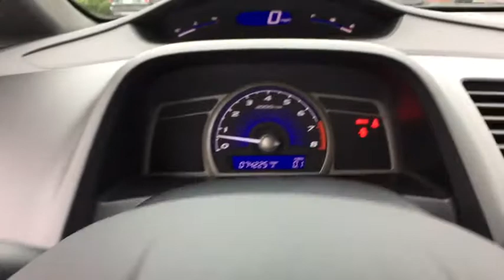2008 Honda Civic Chantilly, Leesburg, Sterling, Manassas, Warrenton, VA P43061A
***LOCATED AT TED BRITT CHANTILLY***LOW MILES***MANUAL TRANSMISSION***PERFECT FOR THE DAILY COMMUTE**2008 Honda Civic LX Blue Now offering Ted Britt 4 Life! Lifetime Vehicle Coverage! Powertrain4Life, Nitro4Life, Windshield4Life, VAInspection4Life, Battery4Life, and Loaner4Life. See Dealer for details. Please call Brian Forster the Pre Owned sales manager at Ted Britt Ford/Lincoln for an appointment or more info. Come see why Ted Britt Ford Lincoln of Chantilly is one of the top dealers in the country!! This vehicle is at the Chantilly location. All prices are plus tax, tags and processing.